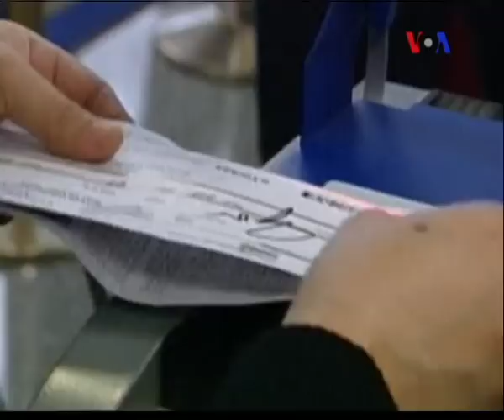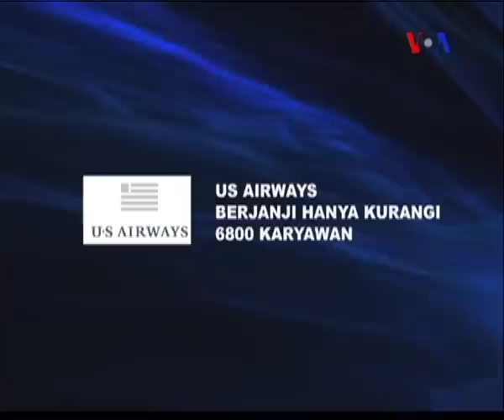Merger Dua Maskapai AS Bisa Picu Naiknya Harga Tiket - Laporan VOA 25 April 2012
Analis mengatakan harga tiket pesawat di AS akan kembali naik dan tetap mahal akibat harga bahan bakar yang tinggi dan juga rencana akuisisi maskapai penerbangan American Airlines oleh US Airways.